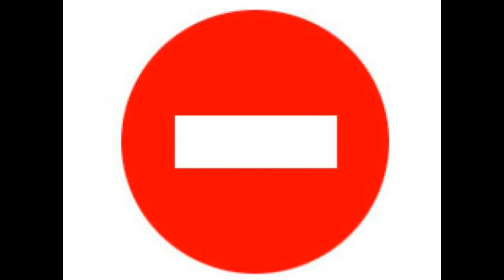Artıq Avtomobil Haqda Maarifləndirici videoar olmayacaq (buda son)